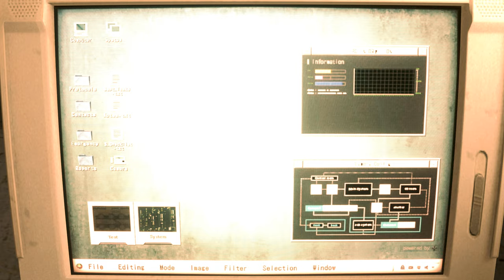Resident Evil 2 Remake mod Jill Valentine S.T.A.R.S RE3 remake mod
support

Created by Storm.YD  Arison_C  Mangakadenizgaming MarcosRC  Alphazomega Mr.X  Aerosmith

 Mod shop
Sorry